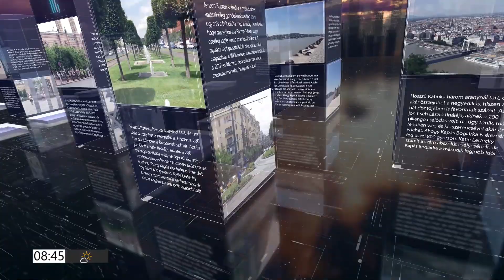PIRKADAT M. Kende Péterrel: Nemeshegyi Dorina, Zsihla Attila